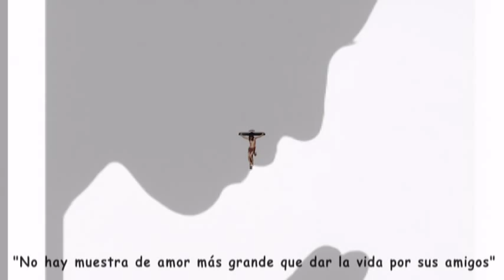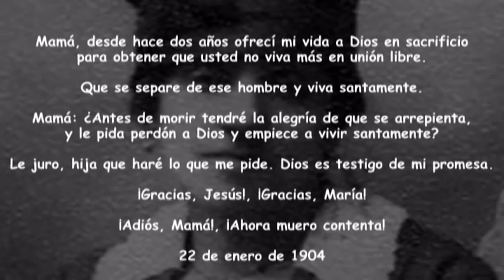Manuel González - Canción a Laurita Vicuña